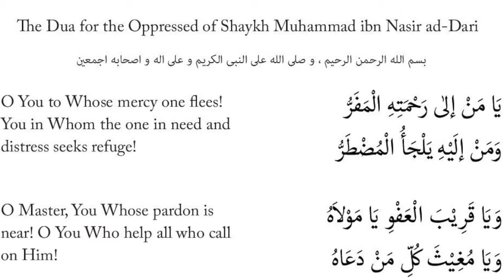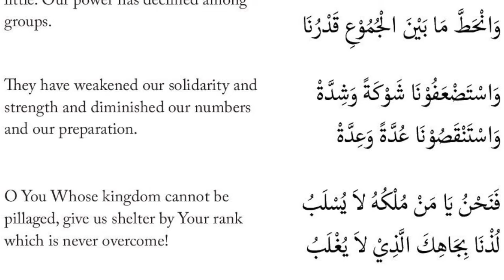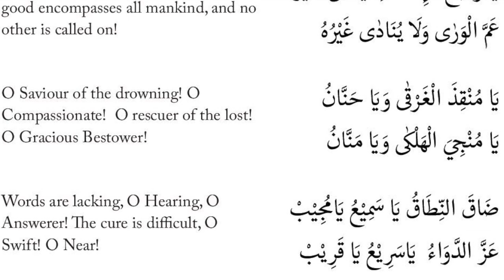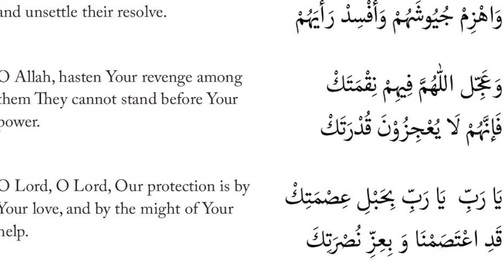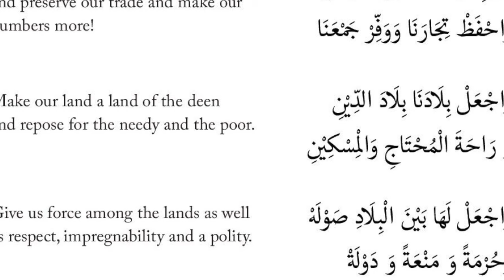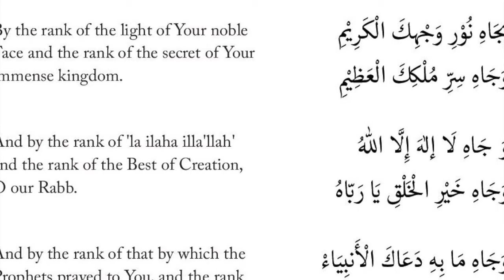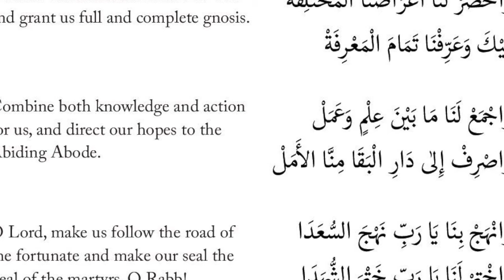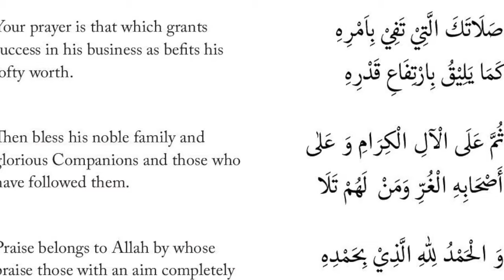Nasiri Dua: A Prayer So Powerful, Tyrants Would Ban It From Mosques | Qari Amar Bellaha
The least we can do for our brothers and sisters caught in the turmoil of the Middle East and countless other places is pray for them.

This highly potent du’a by the renowned Shaykh Muhammad Ibn Nasir, was recited across Morocco and inspired resistance to the French occupation. So powerful was it that the French President had to issue an order banning its recitation from the mosques. Moroccans date the movement to return King Muhammad from that outlawing of the du’a. It is appropriate to the present state of the Muslim ummah today.

The Nasiri Dua is from the pen of the renowned Sufi Shaykh ibn Nasir ad Dari Rahimahullah of the Shadhiliyya Tariqa. Faced with the military power of France, who were bombing villages in Morocco, the Shaykh Rahimahullah wrote this Dua, which was recited in every Masjid in the Maghrib in various different styles. This Dua had such an effect that the French President issued a law banning its recitation. Due to the barakah of this beautiful Dua, Morocco gained independence from France.

The power of this Dua of Imam Muhammad ibn Nasir al-Dar’i lies in its simplicity, its purity, and its sincere supplication. It is essentially a plea to Allah that our transgressions be overlooked, that divine mercy be bestowed upon us, that social justice be restored in spite of us, that wrongs be righted, and that righteousness reigns once again in our lands so that the destitute may no longer be in need, the young may be educated, the animals’ purpose fulfilled, rain restored, and bounties poured forth. It is a plea to be freed from the aggression of foreigners in lands over which they have no right – a plea much needed in our modern world, rampant as it is with invasions and territorial occupations. Ultimately, it asks not to destroy our enemies but simply to halt their plots and the harm they cause. Its essence is mercy, which in turn is the essence of the Messenger of Allah, Muhammad, peace and blessings be upon him: “And We have only sent you as a mercy to all the worlds.”

This session was delivered at the Muslim Community Center - East Bay (MCC East Bay) in Pleasanton, California on October 26, 2023.